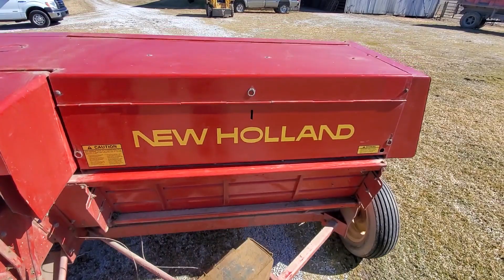NEW HOLLAND 316 For Sale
Barn Kept, 540pto, Wire, pictures and info coming soon